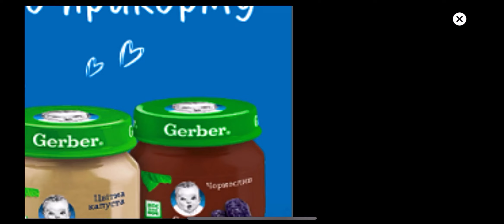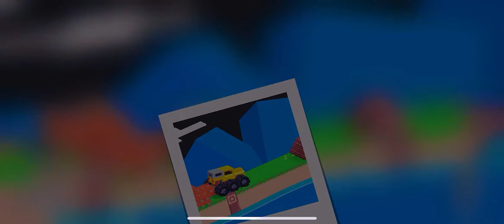Facade Drive Mad Auto